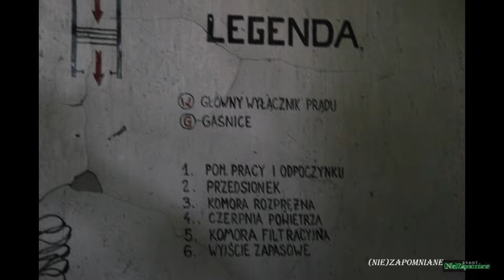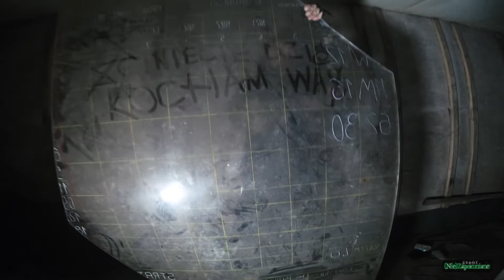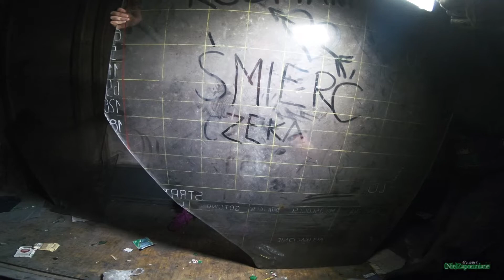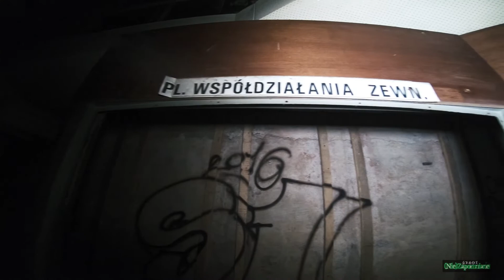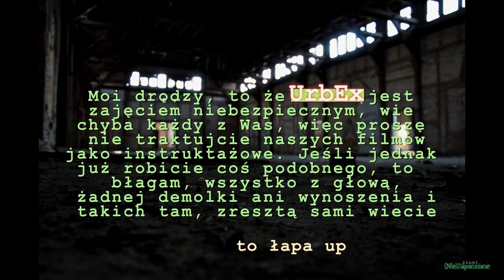Obiekt umocniony Z-500, rola planszecisty - UrbEx NZ#17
Familijnie tym razem. Z córcią pierwszy raz, z bratanicą drugi ..a może i nawet trzeci, a ja ? Nie wiem nawet ;)
Podziemne centrum dowodzenia zaprasza w swoje mroczne korytarze. Można nawet nietoperka spotkać :D
W czymś podobnym miałem okazję spędzić jakiś czas w wojsku, więc wspomnienia wróciły
Zapraszamy